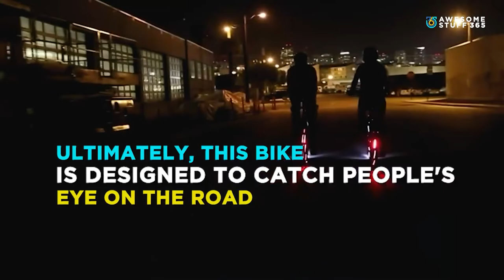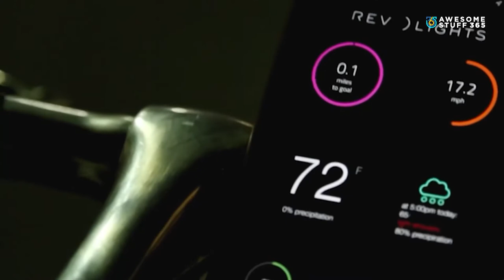Light Up Your Bicycle Wheels!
Description:

Set up the cool lighting for your bicycle wheel. It is not only creating different look, but also keeping you visible when biking at night.

Credit For more cool gifts, unique things, and fun facts - check out